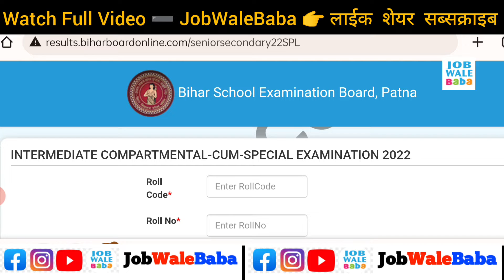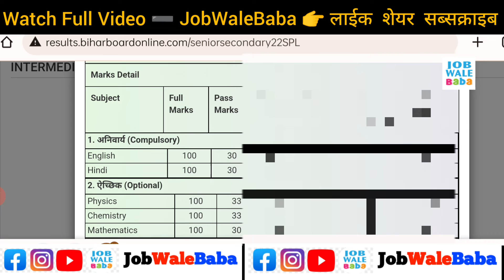bihar board inter compartmental result 2022 | bihar board 12th compartmental result 2022 check link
compartment exam result 2022

compartment ka result

inter compartmental result 2022

inter compartmental result kab aay...

bseb 12th compartment result 2022

compartment exam 2022 bihar boa...

compartment result

compartmental result 2022
12th Scrutiny Result 2022 Bihar Board
12th Scrutiny Result 2022 date
12th scrutiny result 2022 kab aayega
Bihar Board Scrutiny Result 2022 Science BSEB Scrutiny Result 2022
BSEB Scrutiny 2022
Bihar Board Scrutiny Result 2020 Science Images bihar board inter scrutiny result kaise check kare 2022 News
 bihar board inter scrutiny result
Bihar board inter compartmental का result kab niklega
 Bseb 12th saplamenty result
12th Compartmental Result Date 2022
 Bseb12th saplamenty result
12th compartmental compartmental result
 2022 BSEB Bihar board 12th compartmantal
 बिहार बोर्ड इंटर कंपार्टमेंटल रिजल्ट
 BSEB inter compartmental exam date 2022
 Bihar board inter Compartmental Result 2022

bihar board 12th result 2022 compartment

1.Small & Big Business Website
2.Domain & Hosting Provider
Kind Regards